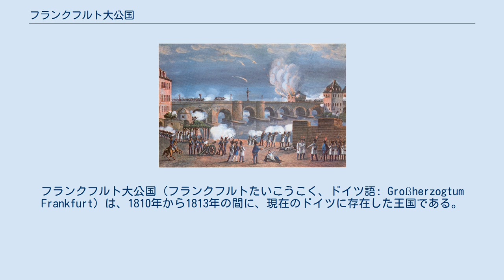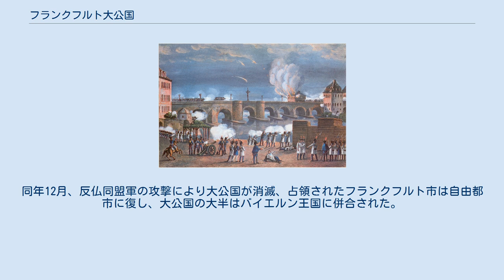フランクフルト大公国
フランクフルト大公国（フランクフルトたいこうこく、ドイツ語: Großherzogtum Frankfurt）は、1810年から1813年の間に、現在のドイツに存在した王国である。
マインツ大司教領と自由都市フランクフルトを合わせて成立したナポレオンの衛星国であった。
 1813年のオーストリア軍とバイエルン＝フランス連合軍によるフランクフルト橋での戦闘。
作者不明、フランクフルト歴史博物館所蔵。
 フランクフルト市は1806年の神聖ローマ帝国解散にともなって、帝国自由都市としての地位を失った。
フランクフルト市は前マインツ大司教カール・テオドール・フォン・ダールベルクに与えられ、フランクフルト大公国となった。
 1810年、ダールベルクがレーゲンスブルク侯国をバイエルン王国に割譲することを余儀なくされると、彼は残りの領土のアシャッフェンブルク、ヴェッツラー、フルダ、ハーナウ、フランクフルトを新しいフランクフルト大公国に統合した。
 フランクフルト大公国と称されたもののダールベルクはアシャッフェンブルクに残り、領土はフランスの弁務官によって支配された。
また、憲法によって大公国は、ダールベルクの死後はナポレオンの養子、ウジェーヌ・ド・ボアルネが継承することが決められた。
 ナポレオンのライプツィヒでの敗戦を受けて、ダールベルクは1813年10月26日に退位してウジェーヌに譲位した。
同年12月、反仏同盟軍の攻撃により大公国が消滅、占領されたフランクフルト市は自由都市に復し、大公国の大半はバイエルン王国に併合された。